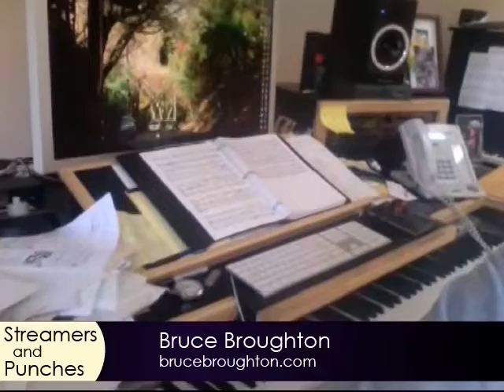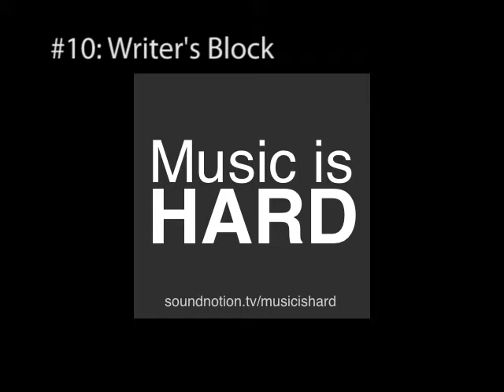Best of SoundNotion.tv 2011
While we take a couple of weeks to spend time with family and friends, enjoy some of the best moments from across all of our shows this year.